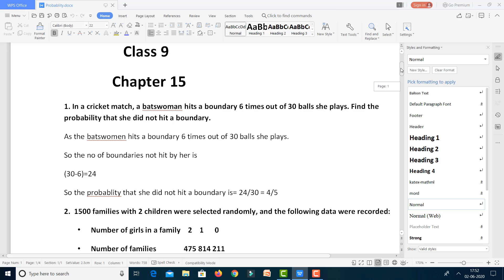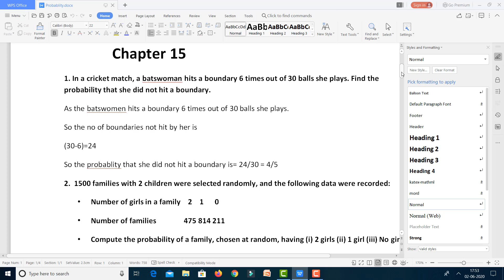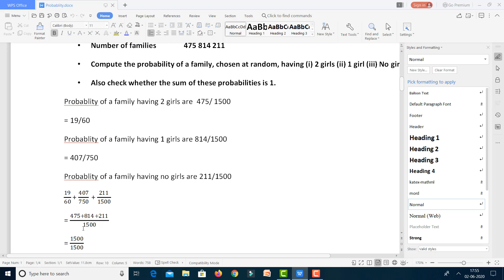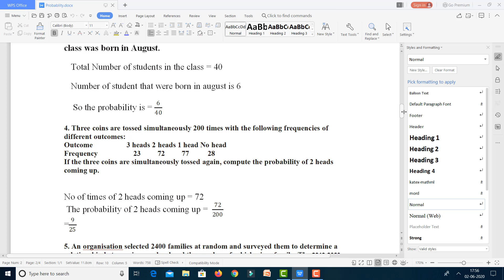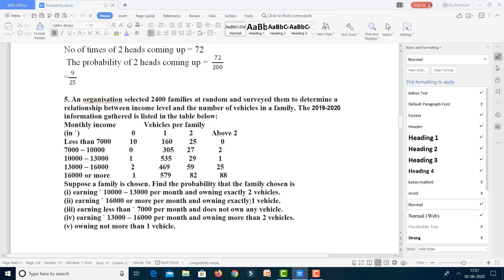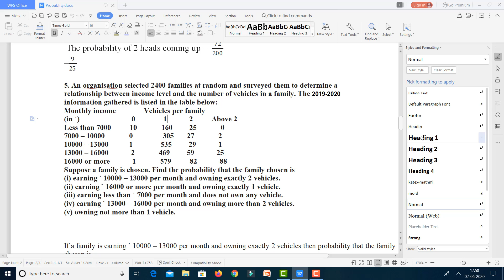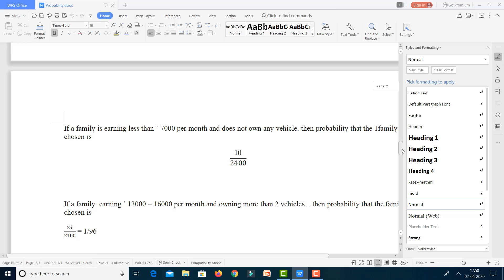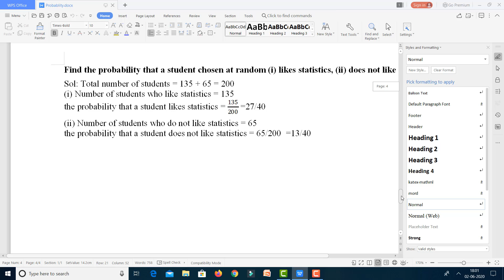Probablity [ class 9 chapter 15 in assamese ]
Title (required)